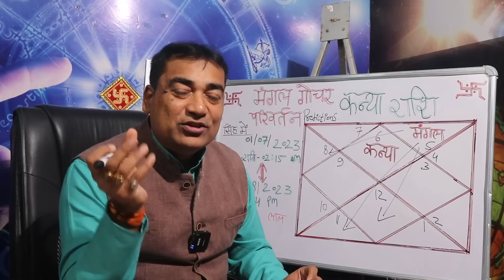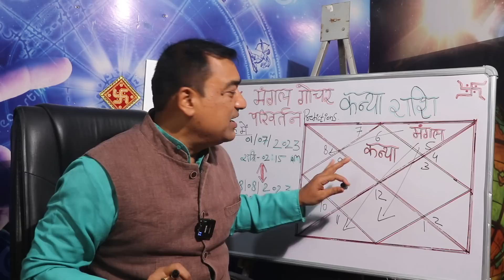लाल ग्रह की लालिमा - कन्या (Kanya) Virgo राशि जानिए आपके जीवन मे इसका क्या प्रभाव होगा।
ग्रहों के सेना पति एवं साहस वीरता के प्रतीक मंगल ग्रह का गोचर परिवर्तन सूर्य की सिंह राशि पर हो रहा है। जिसका प्रभाव प्रत्येक मानव जीवन एवं प्रत्येक राशियों पर अलग-अलग पड़ेगा। सिंह अग्नि तत्व की राशि है एवं मंगल भी अग्नि तत्व प्रधान ग्रह माना गया है अतः इन दोनों का मिलन कोई विशेष प्रयोजन को सिद्ध करने वाला होगा। अतः आप इस वीडियो को पूरा जरूर देखें कृपया स्किप ना करे।
Dr. Krishna Kant Chaturvedi
Professional Consultation: